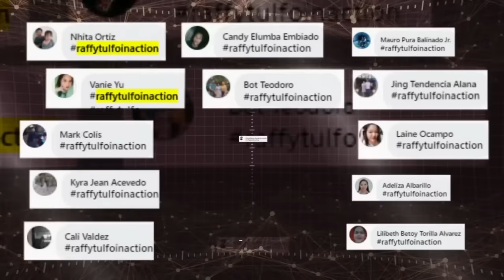VIRAL: PAMILYA NG BABAENG KINAWAWA NG PULIS, NAGPA-TULFO!